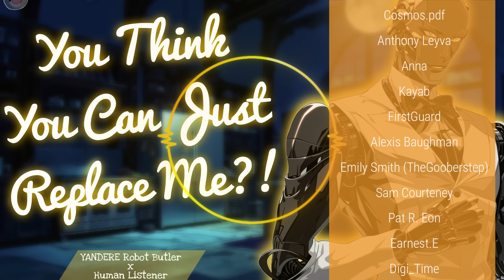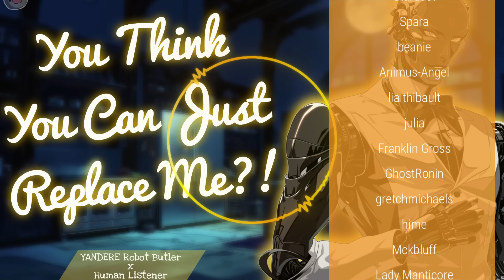Your Robot Butler Turns Yandere [Trapped] [Dom] [ASMR RP]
Hope you enjoy this! Been a while since I voiced a good obsessive character XD

This M4A ASMR RP contains a Yandere Robot Butler, themes of obsession, betrayal, kidnapping and much more... View discretion is advised!

Full Title: Your Robot Butler Turns Yandere [Trapped] [obsession] [rich listener x yandere robot butler] [Dom] [ASMR RP]

Credits:
Voice: PebblesASMR
Script: PebblesASMR
SFX: EpidemicSounds